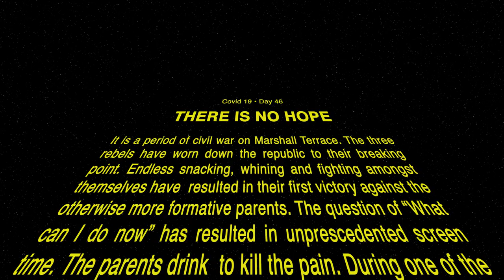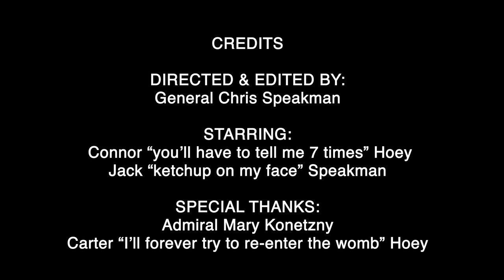Quarantine Wars on Marshall Terrace - Lightsaber Duel!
After Covid-19 pit Republic officials (parents) vs. The rebellion (kids), a final battle was to take place.